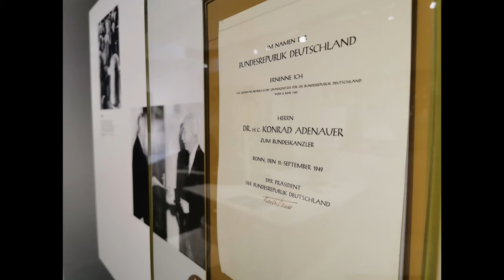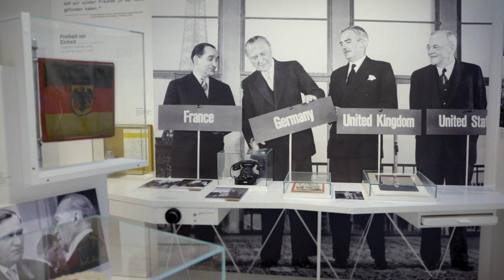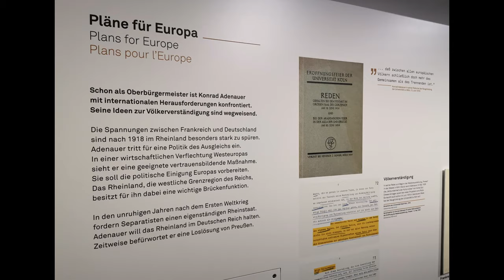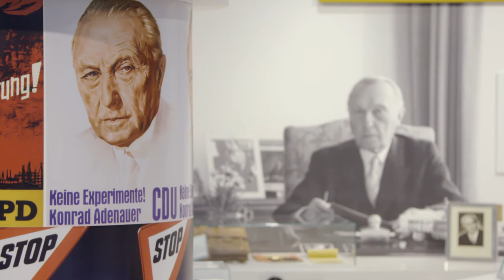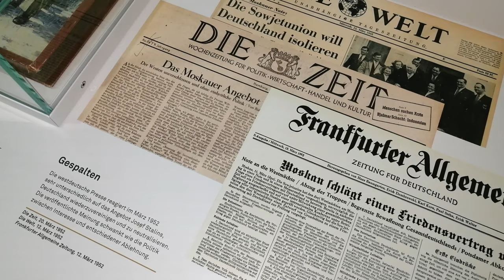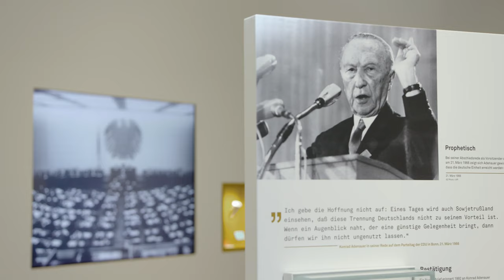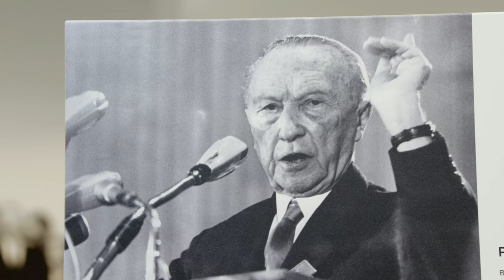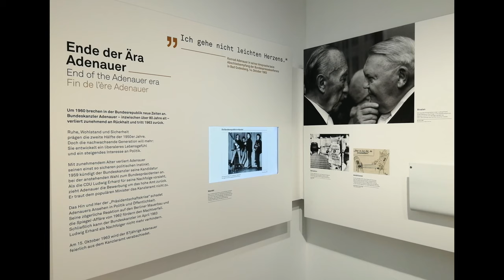ADENAUER VIS-À-VIS: Konrad Adenauer und die deutsche Einheit. Dominik Geppert im Gespräch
Prof. Dr. Dominik Geppert, Professor für Geschichte des 19./20. Jahrhunderts an der Universität Potsdam, im Interview mit Dr. Corinna Franz, Geschäftsführerin der Stiftung Bundeskanzler-Adenauer-Haus.

Ein Gespräch am historischen Ort, im Rhöndorfer Wohnhaus des ersten Bundeskanzlers, über Konrad Adenauer, über seine Kanzlerschaft, in der Deutschland geteilt war, und über Adenauers Vorstellungen, wie die Deutschen eines Tages ihre Einheit wiederfinden sollten.

Ein Video der Stiftung Bundeskanzler-Adenauer-Haus